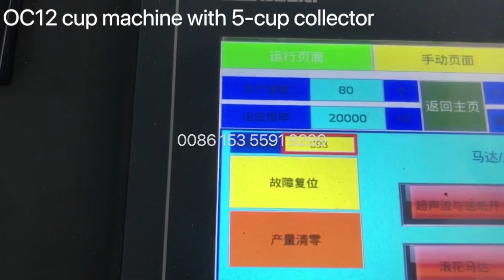OC12 Heater paper cup machine with 5-cup collector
Some cups will turn over while fly in pipe
For cups top diameter is much wider than cup height,
How to solve this issue? 5-cup collector is the solution,

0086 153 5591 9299 Whatsapp/Wechat
FeeNoT.com